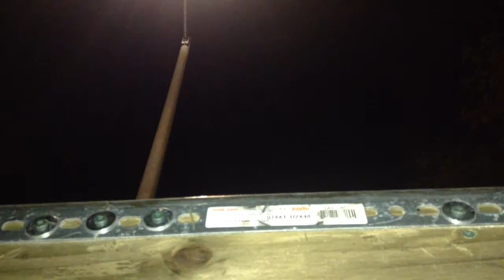HERO SOLO SESH